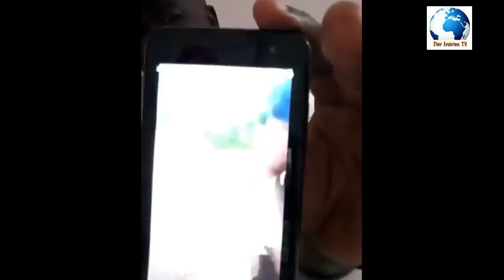SCOOP: Rencontre étrange entre le CCDO (armée officielle) et des individus dans un cimetière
Il s'agirait selon les dires de l'activiste "Général Gbagbadeh" d'éléments ayant participé aux attaques d'Abidjan dans la nuit du 19 au 20 juillet 2017, jour de la nomination de M. Ahmed Bakayoko au poste de ministre de la défense.
Toutes les attaques à Abidjan seraient des mises en scènes du régime Ouattara...(VIDÉO)